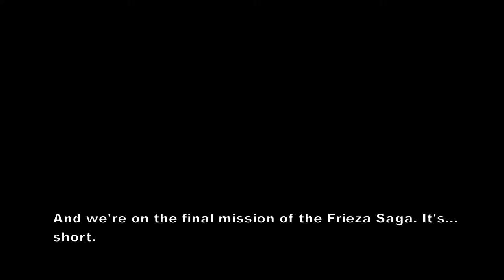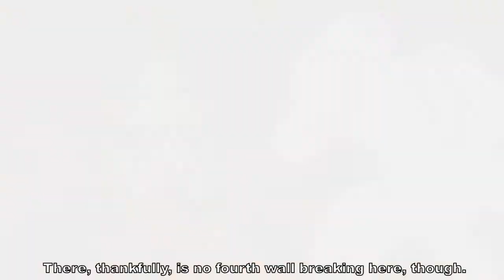Dragonball Xenoverse [Frieza Saga 3 (END): Final Battle! My Full Power]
[LUMEN]
Maverick
Pie